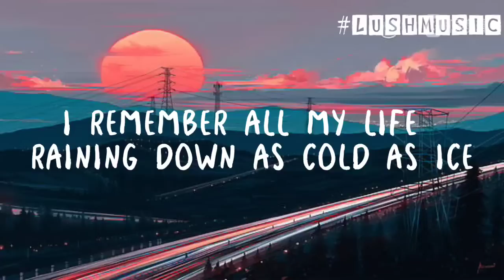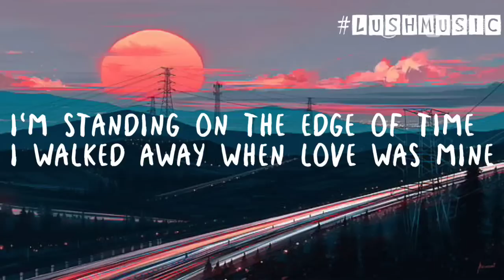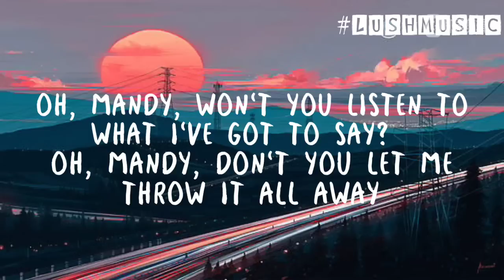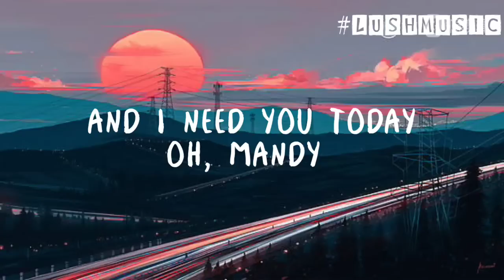Mandy (Lyrics) - Westlife